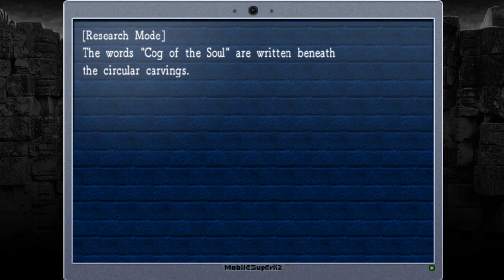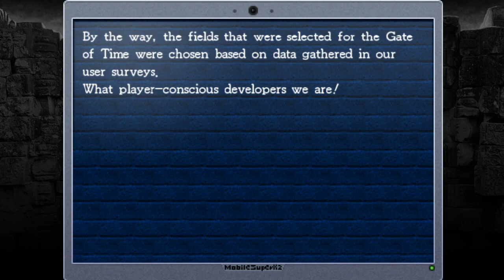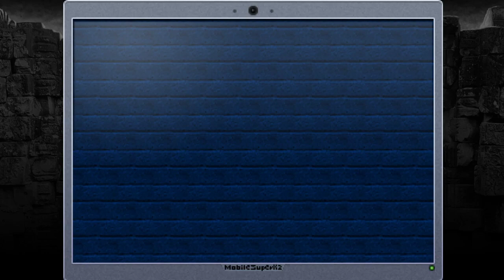Ride Along Ran and Dark play La Mulana! | Episode 17 | Roshi's been working out!